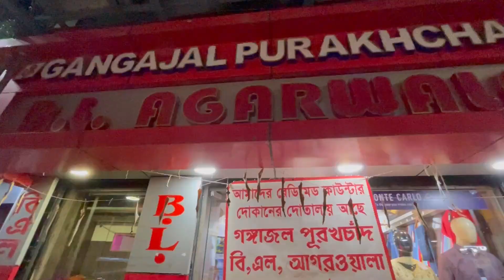Bhai banalo Chicken stew 🍲 ||Malda jaor time chole Elo ☹️☹️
Hello everyone,
Love love ❤️